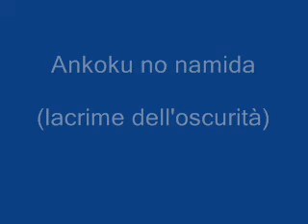simona e yoh - never